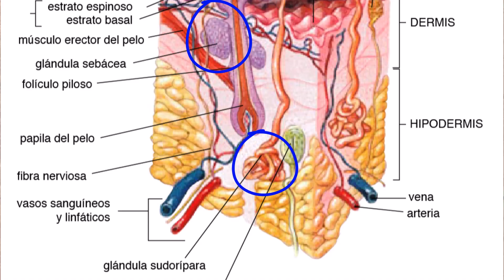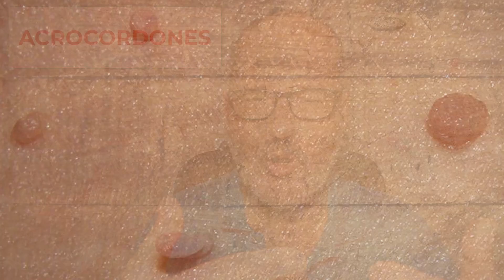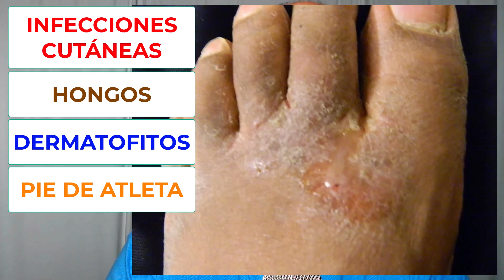15 SIGNOS de DIABETES en la PIEL que no debes ignorar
En algunos casos son útiles para sospechar el diagnóstico o un predisposición. En otros casos son útiles para sospechar complicaciones de la diabetes a largo plazo.
0:00 Piel seca y picazón
1:20 Acantosis nigricans
3:03 Dermopatía diabética
3:41 Acrocordones
5:07 Infecciones cutáneas
6:11 Necrobiosis lipoídica
7:15 Ampollas del diabético
7:56 Alopecía de las piernas
8:25 Escleredema diabético
8:42 Esclerodactilia
9:06 Empedrado digital
9:27 Xantomas eruptivos
9:56 Xantelasmas
10:13 Granuloma anular
10:44 Rubeosis facial
11:08 Cómo prevenir estas lesiones
11:34 Síndrome de pie diabético
11:51 ¿Por qué se afecta la piel en la diabetes?
12:42 ¿Por qué hay que saber los signos cutáneos de diabetes?
13:53 ¿Por qué es importante en la diabetes tipo 2?
14:33 Vídeos recomendados